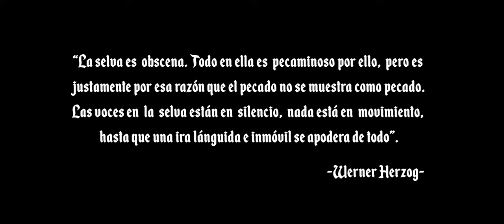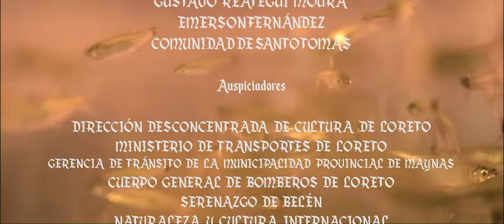"SUDADA"- Cine Amazónico desde Iquitos (Perú)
"Sudada" es un cortometraje de cine amazónico proveniente de Iquitos, la ciudad más grande del mundo sin acceso por carretera. Es pionera en su genero, el cual la productora Sacha Cine define como "Realismo mágico de acción".

SINOPSIS:

"La Zúngara y Doncella trabajan en Belén vendiendo pescado en un humilde puesto en el mercado. Parece un día como otro, pero hay un peligro inminente que las acecha. ¿Conseguirán llegar a su destino antes de caer en las garras de un infausto destino? Quizás la magia de la Amazonía se ponga de su parte por una vez."

EQUIPO:

Dirección: Luis Chumbe Huamaní
Asistente de Dirección: Estrella Rengifo Contreras
Dirección de Fotografía: Fabricio Linares Santillán
Asistente de Fotografía: Jairo Ramírez Papa
Drone: Guillermo Abadie Sáenz
Producción General: Julio Trino Blanca Vergara
Producción: Gabriela Medrano García
Asistencia de Producción: Adrián Sánchez Cárdenas/ Estrella Rengifo Contreras/ Adriana Orbe Mera/ Andrea Isuiza Rojas
Dirección de Sonido: Adriana Orbe Mera
Dirección de Arte: Lida Berrú Gonzales/ Cristhian Guerrero Urresti
Iluminación: Jhoisy Jaqueline Vela Huanio
Ilustración y Gráfica: Crhistian del Águila
Guion original: Julio Trino Blanca Vergara
Edición: Luis Chumbe Huamaní
Post producción de Sonido: Omar Pareja
Post producción de color: Marcelo LaTorre

CAST:

Zúngara: Alessandra Rodríguez Mera
Doncella: Domenika Fernández
Chullachaqui: Carlos Robalino Marchand
Otorongo: Patrick Murayari  Wesemberg
Lobo de Río: Evanny Zumaeta Cárdenas
Águila Arpía: Guillermo Abadie Saénz
Vendedora de comida: Tricia Huamaní Inuma

Sacha Cine S.A.C.
Iquitos, 2022.